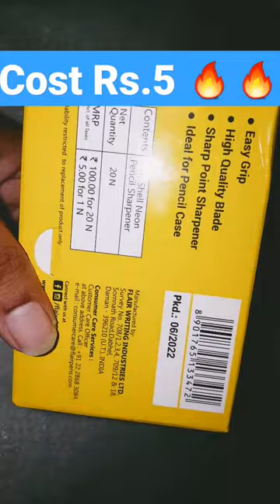Flair Shell Neon pencil sharpener